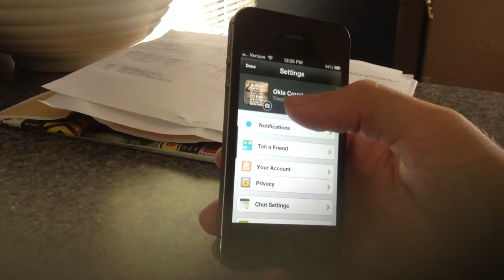kik me!!!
kik Username: TheycallmeSi

Other Instagram: duck_hunt_photos

XBOX GT: Rodeo Star 23